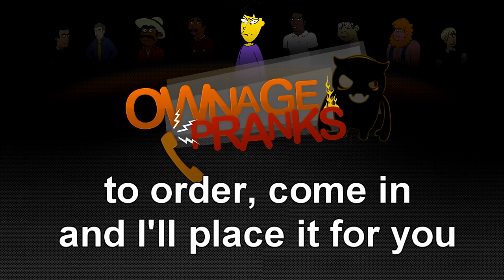Asian Restaurant Discount Prank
I called a grumpy Asian restaurant as Buk Lau and ultimately tried to get a steep discount on my phone order. I had to bring in 'Tyrone' and 'Russell' when the lady was being stubborn and repeatedly hanging up on me ;D If you enjoy the video don't forget to give it a Like and share it with your homies!

Add me to facebook/twitter! I post updates on there about upcoming pranks, and potential live events!